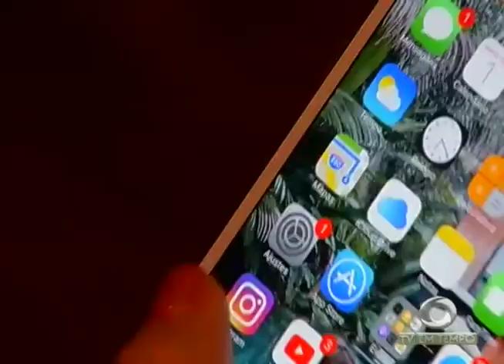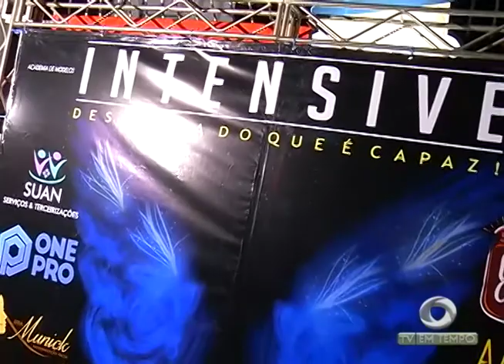Polícia prende quadrilha especializada em adulteração de placa de veículos roubados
01º BLOCO JORNAL 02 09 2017 - Polícia prende quadrilha especializada em adulteração de placa de veículos roubados